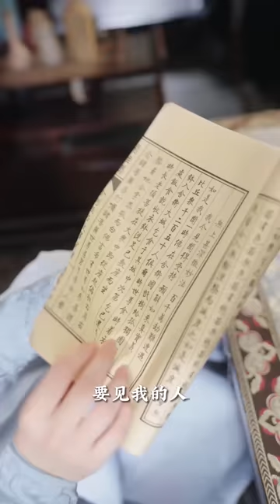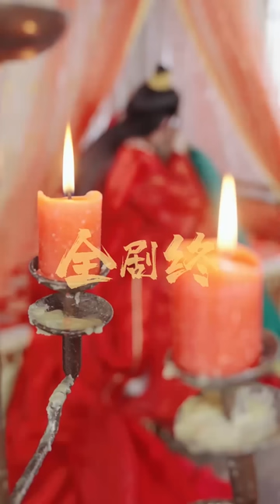[MULTI SUB]【完整版】穿越醫生超强醫術逆天改命，治好瘸腿王爺，大樑國戰神歸來！ |《戰神王爺嬌寵彪悍小醫妃》短劇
劇名：戰神王爺嬌寵彪悍小醫妃

Drama title：Millennium Business King